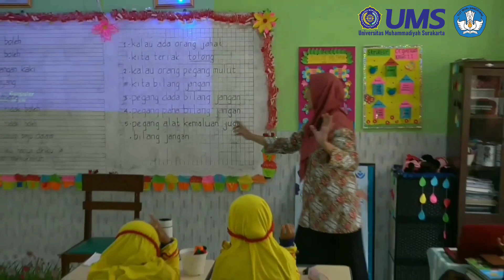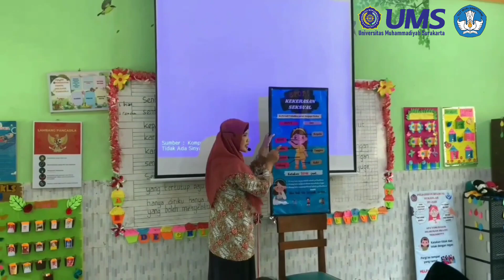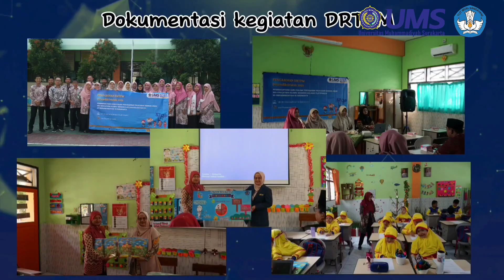Pengabdian DRTPM Psikoedukasi "Pendidikan Seks Anak"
PEMBERDAYAAN GURU DALAM PENCEGAHAN PELECEHAN SEKSUAL ANAK
"SEX EDUCATION ISLAMIC BERBASIS APLIKASI PLAYSTORE DI
SD MUHAMMADIYAH 16 SURAKARTA"

Ketua/Anggota Tim
(Dr. Murfiah Dewi Wulandari, M.Psi./NIDN.0610017502/Ketua)
(Okti Sri Purwanti, S.Kep., Nd.M.Kep./NIDN. 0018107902/Anggota)
(Ika Candra Sayekti, M.Pd/NIDN. 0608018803/Anggota)
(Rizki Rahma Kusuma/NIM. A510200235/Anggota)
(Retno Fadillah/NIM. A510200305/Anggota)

PROGAM STUDI PENDIDIKAN GURU SEKOLAH DASAR